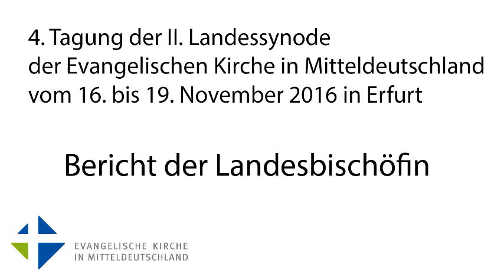Bericht der Landesbischöfin Ilse Junkermann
bei der EKM Herbstsynode 2016